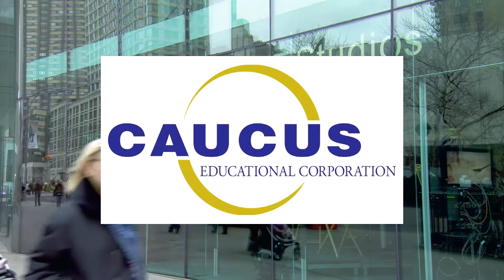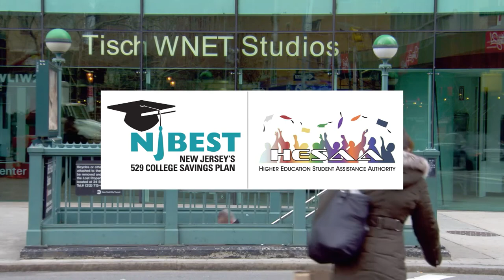UN Women Exec. Dir. on Issues Women Face Around the World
Steve Adubato goes one-on-one with Phumzile Mlambo-Ngcuka, Executive Director of UN Women, to discuss the challenges women face across the world including violence, safety and economic security, as well as the UN Women’s goals for gender equality.